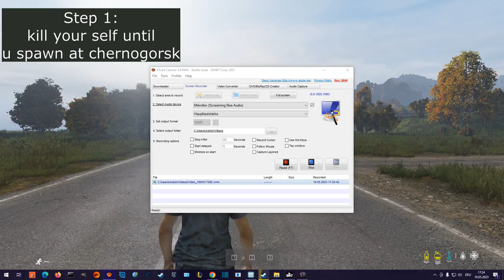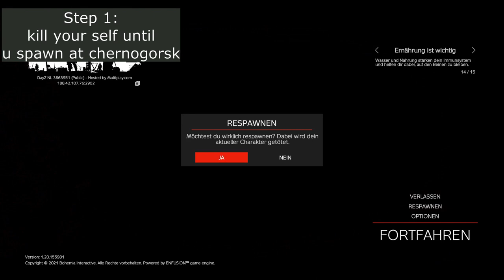Dayz speedrun: how to get plate carrier / Blaze / BK-43 / fast / Military Equipment (2h) (read bio)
why this equipment:
i came to the solution that u need at least a close and a range weapon to kill another player. duo both weapons are double tap u have a high chance to instandly kill the enemy with 1 shot.
the plate carier is a must have.

how to get a plate carier vest:
-go to the western militar camp
-farm zombies there until some zombies will have a plate carier u can claim
-get one by loot the loot there

how to get the double tap shotgun:
-farm at civil houses

how to get blaze:
west/northern castle

how to get a backpack:
-civilian

how to get a good mele weapon:
-fire axe (firestation)
-pickaxe (civilian garage industry)

for me thoes items are the best items because they are fast acessable (in 2 hours)
so when ever i play dayz i get thoes items (in pvp)